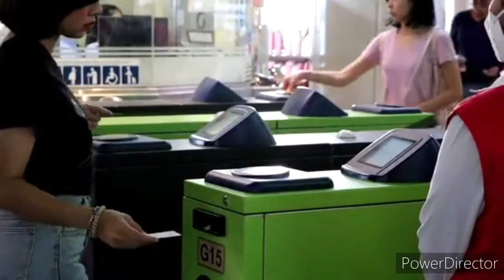БАНГКОК,ТАИЛАНД🇹🇭ТРАНСПОРТ🚉ПЕРЕДВИЖЕНИЕ по ТАЙСКОЙ СТОЛИЦЕ|Bangkok Thailand,Transport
Транспорт в Бангкоке: Передвижение по тайской столице:
На площади Бангкок - один из самых больших городов не только в Азии, но и в мире, а, учитывая запутанную сеть дорог, улочек и переулков, передвижение по нему становится очень затруднительным.
  🚍Автобус:
Самым загруженным видом транспорта в Бангкоке является автобус. В городе есть порядка четырёхсот маршрутов, по которым движутся 13,5 тысяч автобусов.
      Микроавтобусы малинового цвета, больше напоминающий тук-туки. Используются на различных городских маршрутах; вмещает до 6 человек. Имеются также огромное автобусы, чем-то похожее на грузовые автомобили, куда набивается огромное количество народа.
     Метробус BRT состоит из двух линий, обслуживающихся разными компаниями. Для этих автобусов проложена отдельная линия, так что они ездят быстрее, нежели обычные автобусы.
🚖Такси - обыкновенное такси:
Все официально зарегистрированные и действующие в Бангкоке такси имеют на крышу табло "Taxi - Meter", и автомобили двух городских кампаний такси окрашены в яркие цвета: жёлто-зелёные и красно-голубые.
  🛺Тук- туки:
Тук-тук очень распространённый в городах юго-восточной Азии вид транспорта, представляющий собой мотоцикл с приделанной сзади коляской с крышей. Тук-туки рассчитаны на перевозку  двух-трёх пассажиров и имеют свои плюсы и минусы. К плюсам можно отнести их мобильность, то есть есть тук-тук может проехать там, где автобусу и такси делать нечего. Поэтому на коротких расстояниях в центре города они могут быть очень полезны.
🛵 Мотоциклы - такси:
Наверное, самый быстрый и в тоже время самый опасный способ передвижения по Бангкоку в часы-пик. Мотоциклы-такси ездят чрезвычайно быстро, поэтому это лучший вариант для тех, кто куда-то спешит и не желает простаивать в пробках. Мотоциклистов легко узнать - они носят пронумерованные оранжевые жилеты.
🚝 🚉 Метро: Наземное метро Skytrain
Система наземного метро SkyTrain (BTS), пересекающая весь Бангкок через центр является самым быстрым, удобным и безопасным способом проезда по Бангкоку. Две линии этого эстакадного метро были открытый в 1999 году, а всё техническое всё оснащение было поставлено концерном "Сименс". Это значительным образом облегчило жизнь жителям и гостям тайской столицы, так как теперь вместо того, чтобы стоять в многокилометровых пробках, можно воспользоваться "наземной".
🚇 Подземное метро:
Летом 2004 г. было запущено первое в Бангкоке подземное метро (официальное название МRT). Линия прошла по восточной части города и соединила северную железнодорожную станцию Банг Су с расположенным недалеко от центра города железнодорожным вокзалом Хуа Лам Пхонг.
Если вам понравилось видео, то в следующем выпуске подробно вы можете узнать о Речном транспорте города Бангкока!!! Я всем всегда рада💯🤝 Спасибо❤
Ссылка на мой канал: